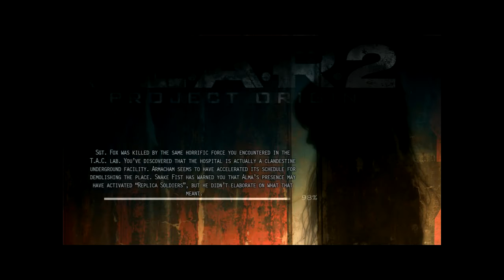FEAR 2: Project Origin - Segment 5 - 5-10 (HD)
Uploading these mostly for a friend *cough*

Played on hard, tried to keep gameplay flowing as smoothly as possible, my deaths ARE included. There is no editing to the videos what-so-ever, on parts I die a lot, I will warn you so you can skip through if you want.

If you wanna watch, I don't run past scary parts (I've watched a few people play demos, and they were quiet boring (some even annoying) to watch since they ran past everything), and there is no commentary by me, only gameplay ;]

I'm recording as I play it so, bear with me.. Like I said I try to keep gameplay flowing smoothly, but sometimes you just get stuck ;p

Sorry for the crappy quality, they get better in segment 3+ If you wanna read the intel, pause it, but before segment 3 it will be somewhat difficult. Also, sorry for any lag, I am converting and uploading things as I play.

Effects Detail: Maximum
Particle Bouncing: Maximum
Shell Castings: On
World Detail: Maximum
Corpse Detail: Maximum
Sound Quantity Limit: Maximum
Water Resolution: Medium
FSAA: 4x
Texture Level of Detail: Maximum
Enable Shadows: On
Texture Filtering: Anisotropic x16
Light Detail: Medium
Shadow Detail: Medium
Vertical Sync: On
HDR: Off
Model Decals: Maximum
Motion Blur: Off
Reflections and Displays: Medium
Ambient Occlusion: Off